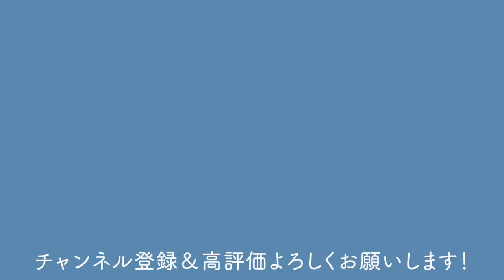【欅】ケヤキの鉢選びと植え替え【盆栽Q】